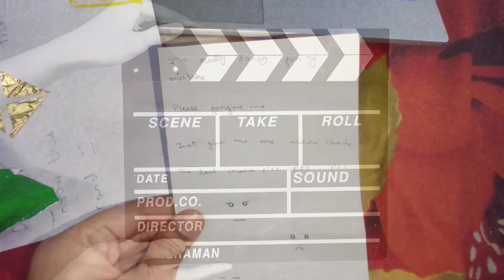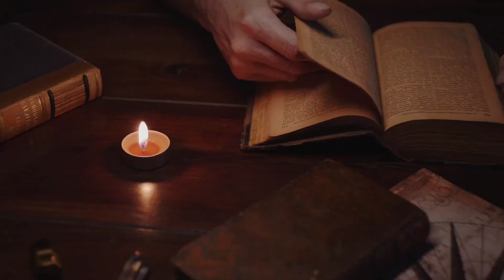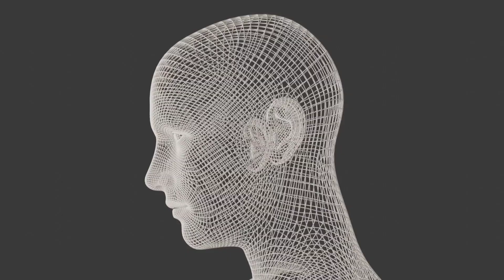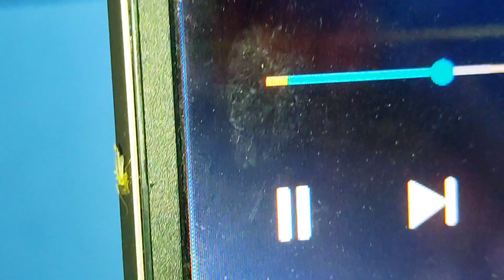My plans for NEET 2024 and my NEET 2023 journey daily vlog part-2 💭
I'm Roshni,

In this vlog, I'll be sharing my journey towards a medical college, jiski summary hogi .
because because because. day 5 for neet 2023 me ye detail discussion ho chuka hai. 🙌🏻

Ab future ki planning krni hai🤫

Sharing my daily routine and some aspects life which holds a high weightage,
Han Han weightage to neet me questions ki bhi hoti hai 😂

Ok! Ok! Jokes apart...

(Dropper😵‍💫)
 And last but not the least, I'm obliged to each and every person out there who support me in any manner.
Words can't define my gratitude ❤️
Honestly thanks a lot guys!🤍